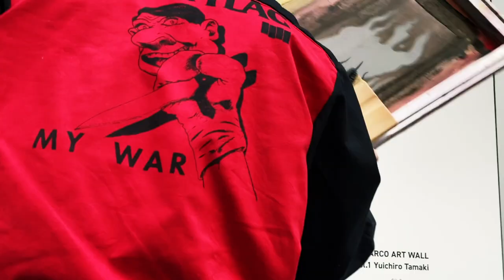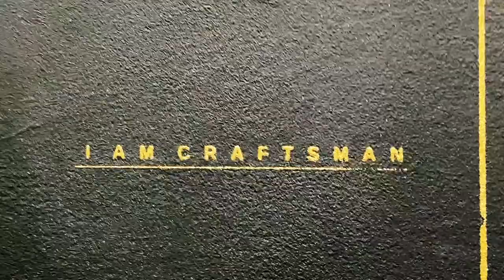SHIBUYA PARCO ART WALL PROJECT1st curation by PARCO/ANAGRAMOVIE by templ A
SHIBUYA PARCO ART WALL PROJECT
1st curation by PARCO/ANAGRA
MOVIE by templ A

vol.1 Yuichiro Tamaki
SilkScreen on WALL

東京都出身在住。
シルクスクリーン/ドローイング/立体/パフォーマンス。
作品の多くは家族への愛がテーマ